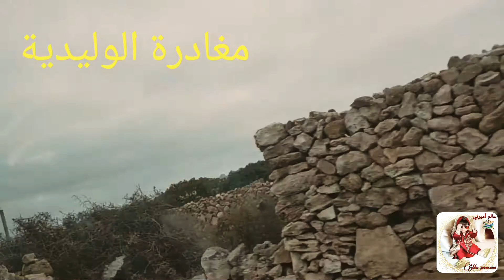متعة السفر رفقة أسرتي الصغيرة الى مدينة الوليدية أجواء رائعة مناظر خلابة موسيقى هادئة للاسترخاء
سفرنا الى مدينة الوليدية واستمتاعنا بجمالها وجمال بحرها المكسي باللون الازرق وزرقة المياه يا سلام
مناظر بحرية خلابة
مناظر جميلة ورائعة
موسيقى هادئة تريح الاعصاب
 ما أجمل لون البحر الأزرق
استمتاعنا بجمال المدينة
متعة السفر مع أسرتي الصغيرة